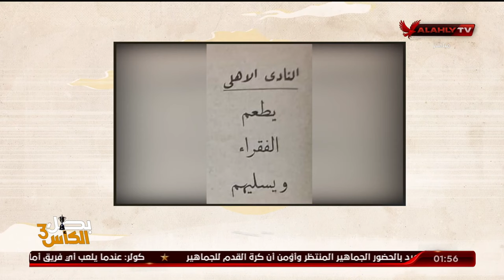شاهد بالصور النادرة " عائلة النادي الاٌهلي " مع ابراهيم المنيسي